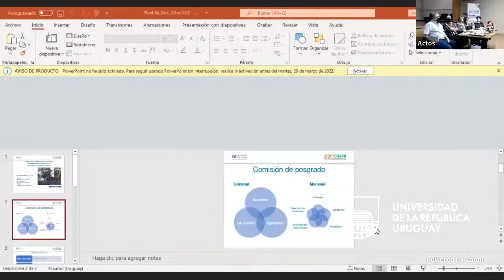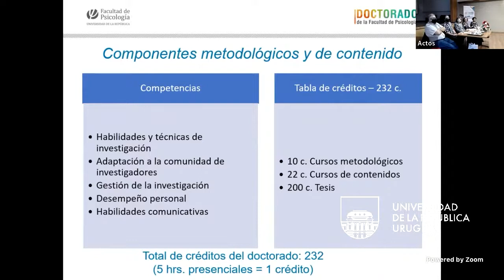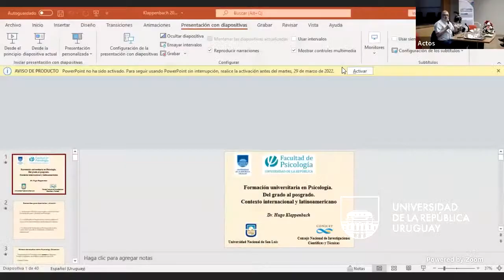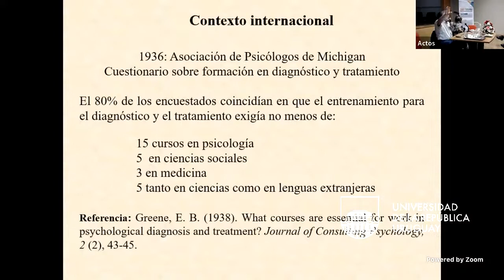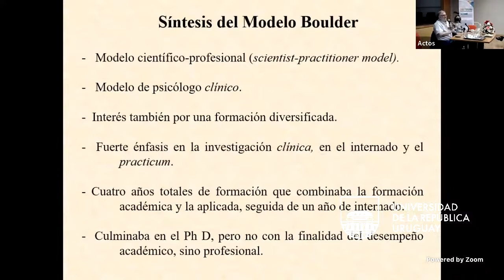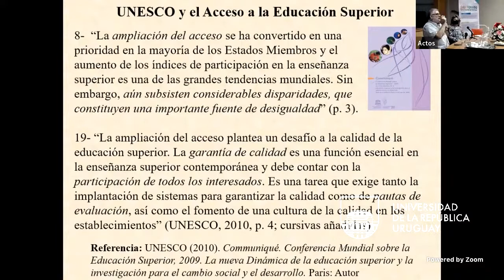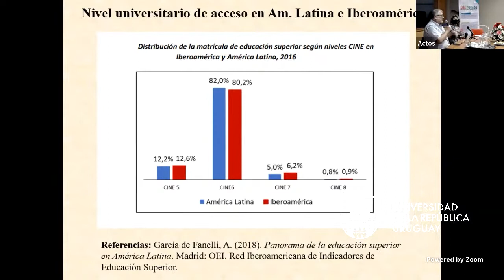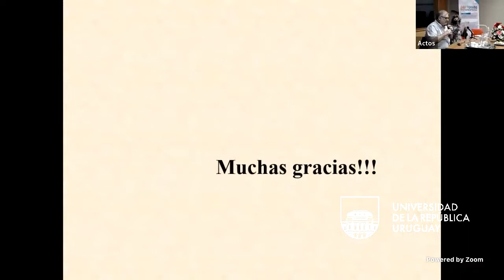Jornada Anual del Doctorado en Psicología: DIA DOC 2022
El pasado jueves 24 de marzo del 2022 tuvo lugar la Jornada Anual del Doctorado en Psicología: DIA DOC 2022 en el Salón de Actos de la Facultad de Psicología.

Programa:

16:30 hs:
Apertura con autoridades de la Universidad de la República y autoridades de la Facultad de Psicología de la Universidad de la República.
Presentación de la Nueva Dirección Académica del Doctorado y de la propuesta de trabajo para el período 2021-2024.
Bienvenida a la nueva Cohorte 2021.
18:00 hs:
Conferencia "Formación universitaria doctoral en psicología. El contexto internacional y el de América Latina." A cargo del Prof. Dr. Hugo Klappenbach investigador principal del Consejo Nacional de Investigaciones Científicas y Técnicas (CONICET) y Profesor Titular de Historia de la Psicología en la Universidad Nacional de San Luis (UNSL)(Argentina).
19:30 hs:
Actividad simultánea en dos talleres.
a) Taller. Experiencias de tránsito por el doctorado – Encuentro entre doctorandos de distintas cohortes. Información y asesoramiento a interesados en postular al Doctorado en Psicología.
b) Taller de intercambio entre Directores de Tesis y doctores de la Facultad de psicología
21:00 hs: Cierre.